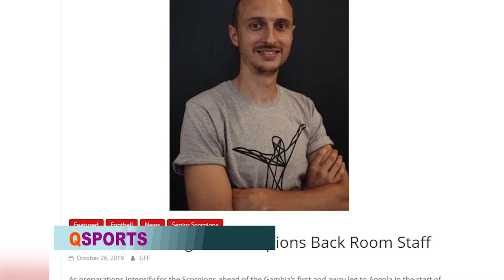QSPORTS 29 OCTOBER 2019